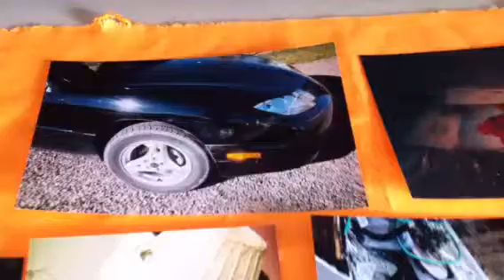Music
Great music